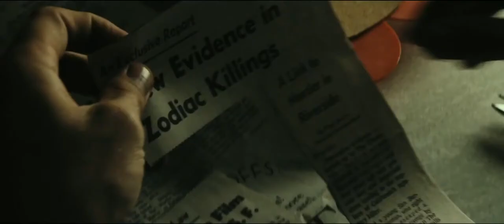Official Trailer: Zodiac (2007)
A San Francisco cartoonist becomes an amateur detective obsessed with tracking down the Zodiac killer.

Directed by,
David Fincher

Produced by,
Ceán Chaffin
Brad Fischer
Mike Medavoy
Arnold Messer
James Vanderbilt

Screenplay by,
James Vanderbilt

Based on  Zodiac by,
Robert Graysmith

Starring,
Jake Gyllenhaal
Mark Ruffalo
Robert Downey, Jr.
Anthony Edwards
Brian Cox
Elias Koteas
Donal Logue
John Carroll Lynch
Dermot Mulroney

David Shire

Cinematography,
Harris Savides

Editing by,
Angus Wall

Studio,
Phoenix Pictures
Road Rebel

Distributed by,
Paramount Pictures (US)
Warner Bros. (Int'l)

Running time,
157 minutes
162 minutes (Director's cut)

Country,
United States

Language,
English

Budget,
$65 million

Box office,
$84,785,914